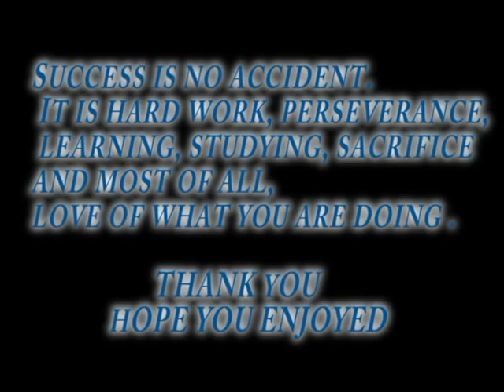Matthew Woo Ling (14 Years)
Matthew Woo Ling